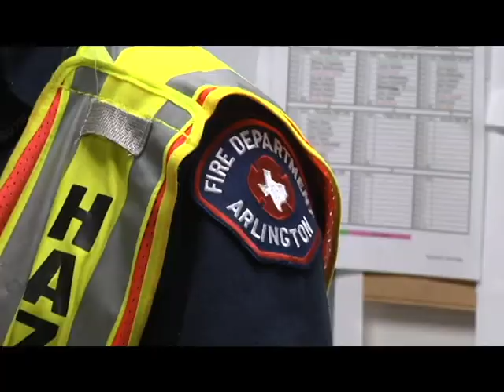On 9/11 tenth anniversary, DFW-area Guard unit organizes emergency exercise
In this video news story released by the Texas Military Forces, Army National Guard Soldiers with the 2nd Battalion, 142nd Infantry conduct an emergency response exercise in Arlington, Texas, Saturday, Sept. 10, 2011. The exercise, held at the Texas Rangers baseball club's stadium, was conducted to improve coordination between civilian emergency responders and military units when activated for a stateside incident. The battalion's Bravo Company designed and implemented the exercise, inviting other agencies to participate (Video, 100th Mobile Public Affairs Detachment, Army National Guard Spc. Richard Castillo)